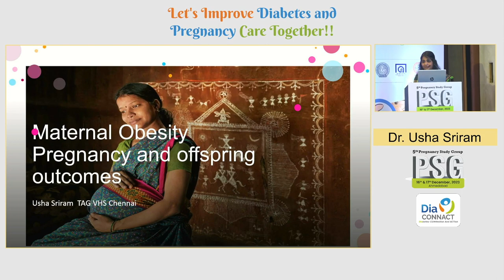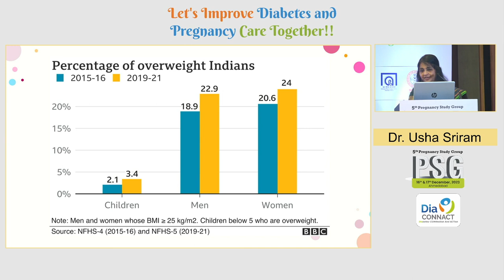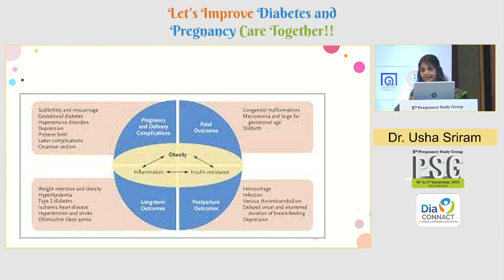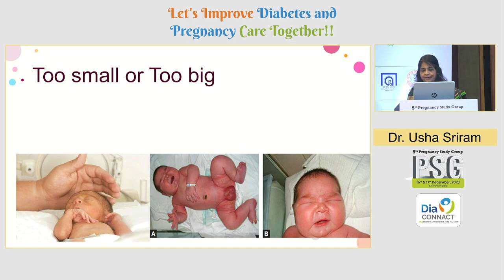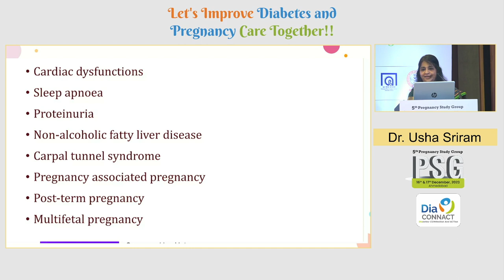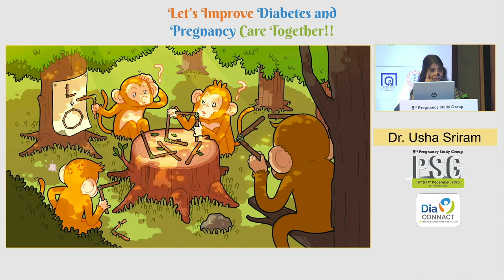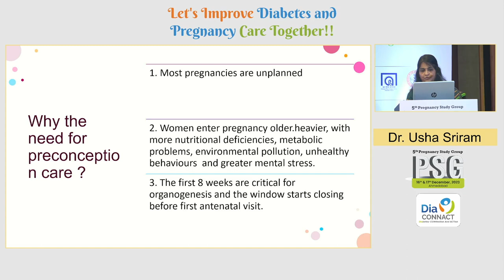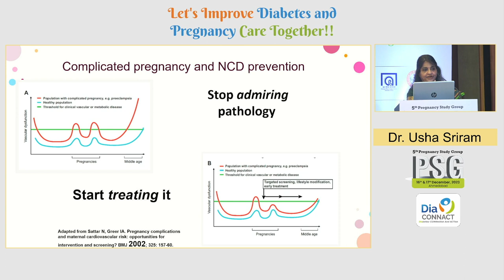31 Dr Usha Sriram | Maternal Obesity and Its Impact on Pregnant Woman And Offspring